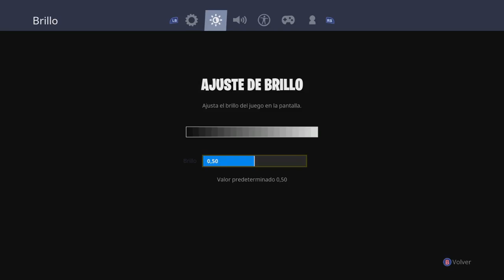PARADISE PALMS The New Tilted Towers? Fortnite Battle Royale New Location Season 5 Secrets giveaway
FREE VBUCKS DON´T EXIST, YOU BAFOON!